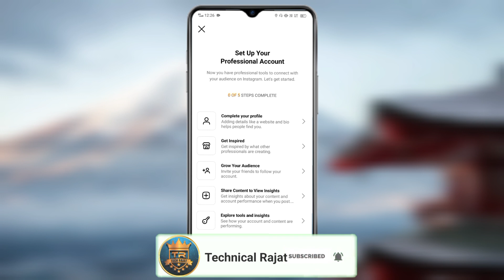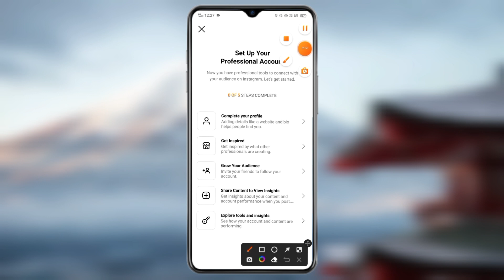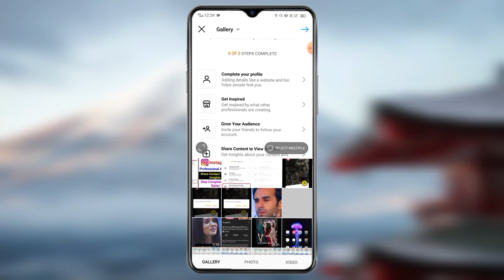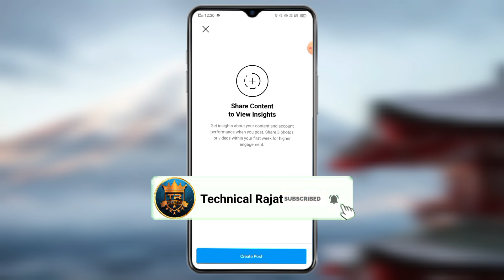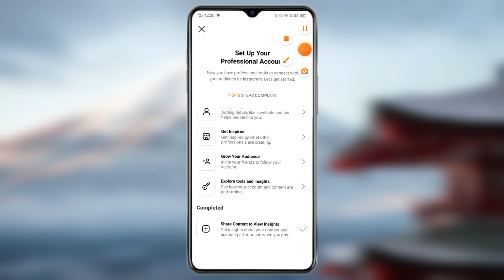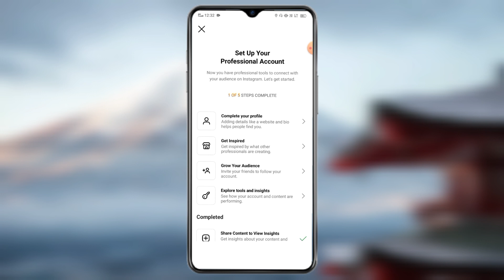Instagram Professional Account Ka "Share Content To View Insights" Step Complete Kaisa Karen